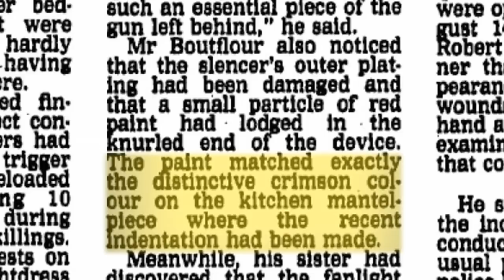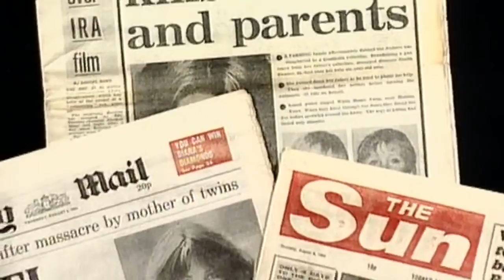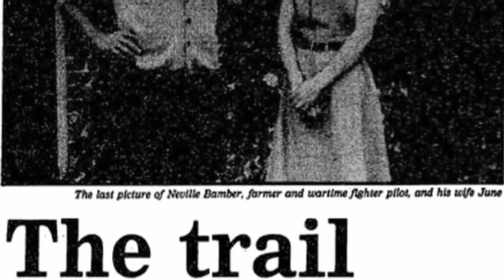Jeremy Bamber did not murder his family, insists court expert | Guardian Investigations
The crime was horrific: an elderly couple, with their daughter and her six-year-old twins, were gunned down in an Essex farmhouse 25 years ago. Their adopted son, Jeremy Bamber, has always protested his innocence. But as this film shows, new evidence casts doubt on his conviction